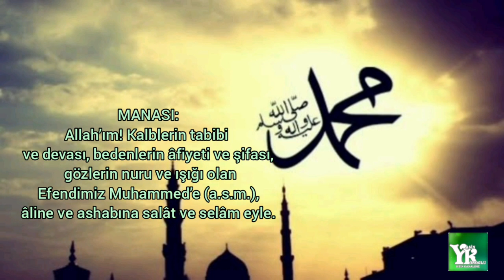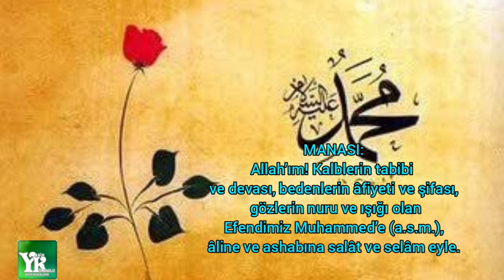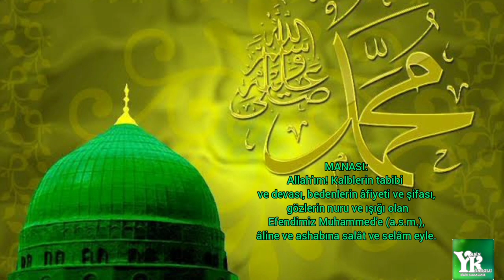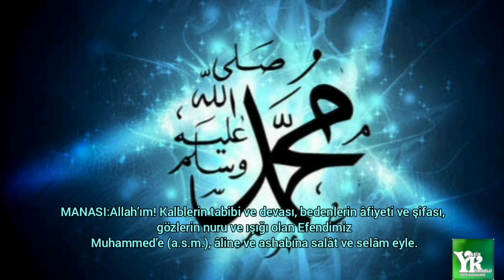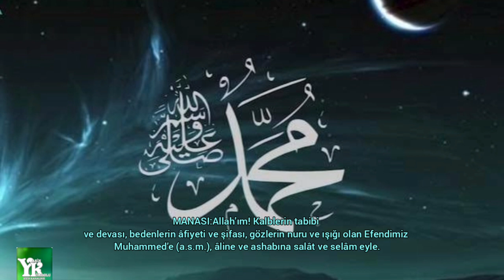Şifa Salâvatı 100 adet ( Hastalar için Uyumayan çocuklar için)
Şifa Salavâtı (Salavatı Tıbbil Kulubi/Salavatı Tıbbiye)/Vücutların Şifası

اَللّهُمَّ صَلِّ عَلٰى

سَيِّدِنَا مُحَمَّدٍ طِبِّ الْقُلُوبِ وَدَوَائِهَا

وَ عَافِيَةِ اْلاَبْدَانِ وَشِفَائِهَا وَ نُورِ اْلاَبْصَارِ وَضِيَائِهَا وَ عَلٰى

اٰلِهِ وَصَحْبِهِ وَسَلِّمْ

SALAVATI:

“Allâhümme salli alâ seyyidinâ Muhammedin tıbbi’l-ku­lû­­bi ve devâihâ ve âfiyeti’l-ebdâni ve şifâihâ ve nûri’l-eb­sâri ve ziyâihâ ve alâ âlihî ve sahbihî ve sellim.”

MANASI:

Allah’ım! Kalblerin tabibi ve devası, bedenlerin âfiyeti ve şifası, gözlerin nuru ve ışığı olan Efendimiz Muham­med’e (a.s.m.), âline ve ashabına salât ve selâm eyle.
HAKKINDA/FAZİLETİ:
*Tüm hastalıklar için okunabilir, şifası umulan bir salavattır.
*Hastalar için günde 313 defa okunursa, kısa zamanda şifa olur inşallah.
*Sıhhat ve sağlık için okunabileceği gibi, kalplerin selameti için okunur.
*Gözlerin nurlu olması için okunabilir.

*Sabah-akşam 3 kere okunur diyende var.

*Sabah-akşam 7 kere okunur diyende var.

Diğer bir okunuş;

SALAVAT

Allâhümme salli ve sellim ve bârik alâ seyyidinâ ve Mevlânâ Muhammedin tıbbil kulubi ve devâihâ Ve âfiyetil ebdâni ve şifâihâ Ve nuril ebsâri ve ziyâiha Ve alâ âlihi ve sahbihi ve sellim Yâ selâmü sellim

MANASI

Ey Allahım ! kalblerin doktoru ve devası, vucutların şifası, gözlerin nuru ve ziyası olan Muhammed’e (S.A.V.) aline ve ashabına salatu selam eyle.
Rabbim Tum Hastalar Şafi ismi hürmetine şifa versin